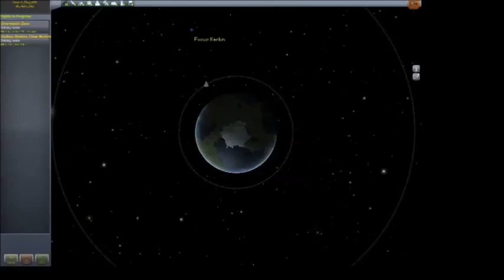Docking without RCS in KSP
Skip to 7:00 for the docking itself.

In this video I'm demonstrating docking two battery modules to my space station in KSP without using RCS, and without orienting the target craft. The only addon used here is the Procedural Fairings mod.

The music in the video is part of the soundtrack to Portal Prelude, a fan-made prequel to the popular Portal game by valve. Here's the song list:

The Hamster Alliance - Live Fire
ERH - Slow Atmosphere 2
Larmes - Silence
ERH - Atmosphere 5
The Hamster Alliance - The Cake Is A Lie
ERH - Discovering Glados
ERH - Nine Lies The Heart 3